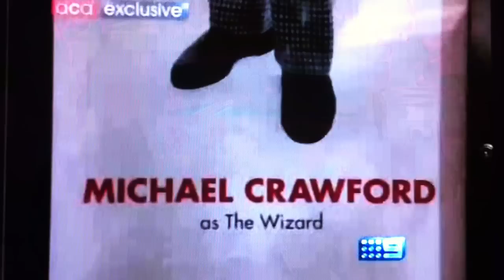Michael Crawford interview with Ray Martin 2011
Ray Martin interviews Michael Crawford at the London Palladium